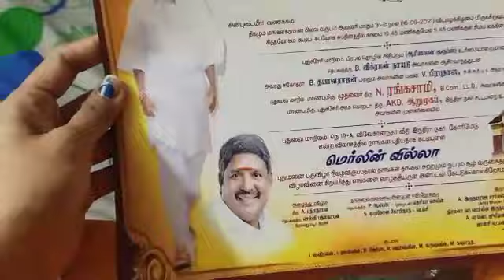बहुत अच्छा रहा दूसरा दिन